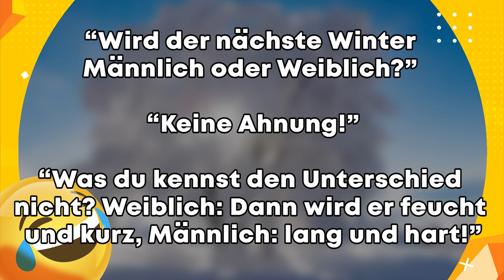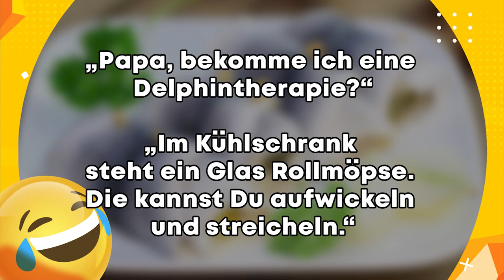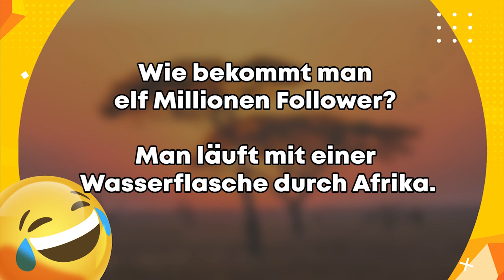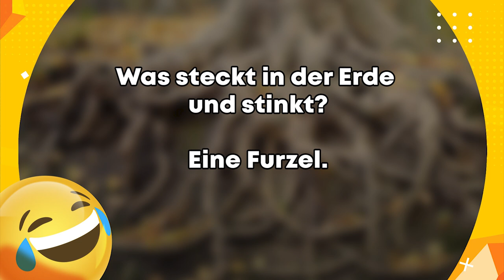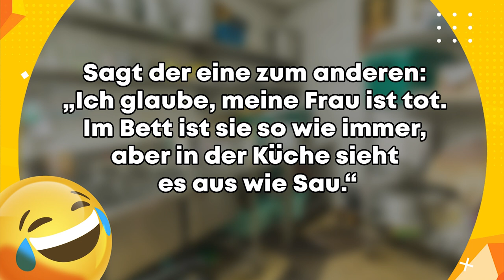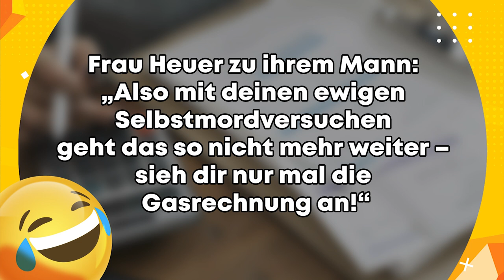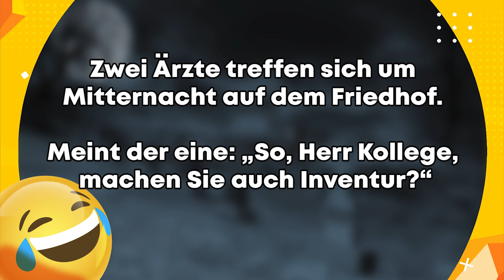Darf er das? 😈 Lustige Witze Folge 280 🤗 | Schwarzer Humor Special!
Heute mal einfach so ein schwarzer Humor Special!
Kennt ihr weitere Witze? Schreibt sie in die Kommentare! :)